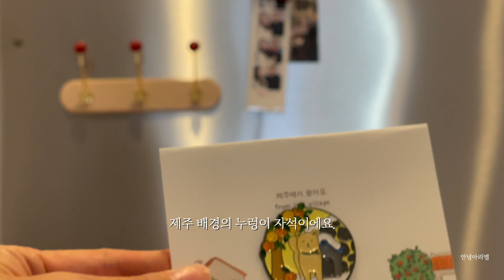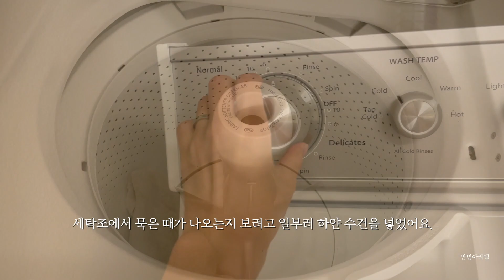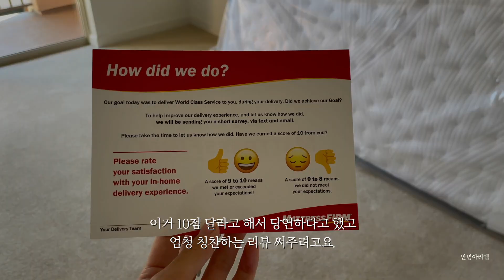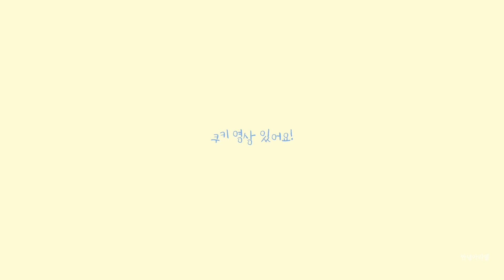얼바인 아파트로 이사했어요! 아파트에서 가장 먼저 해야 할 일 : 세탁기, 식기세척기 및 시설 점검 + 주말 브런치 in Laguna Beach l moving vlog